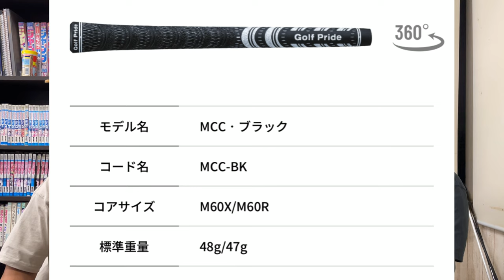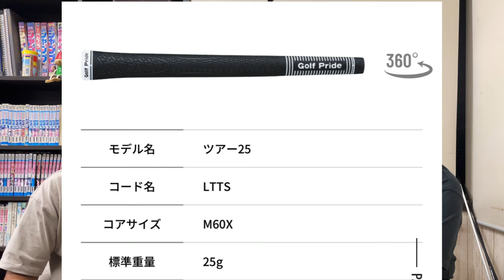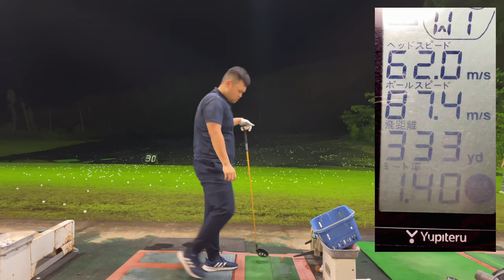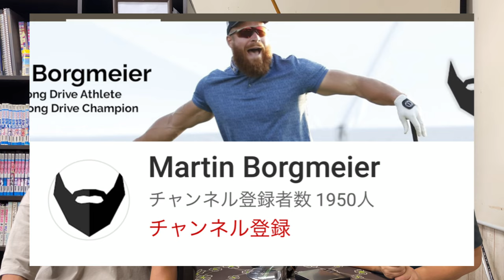超軽量グリップ25ｇ 総重量を軽くしてHS、飛距離アップ！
今回は超軽量グリップの試打です。
普通の48グラム位のグリップと25グラムの軽量グリップを同じヘッドとシャフトで
打ち比べてみました。

KRANKゴルフ・キャロウェイエピックフラッシュLD・ドラコン用クラブ　購入は

RiDiSゴルフ　ご購入はこちら

よく撮影に行くゴルフ場
さつまゴルフリゾート（旧インターナショナルゴルフリゾート京セラ）